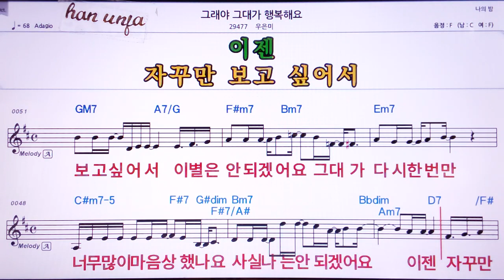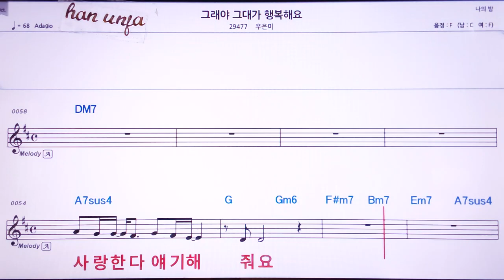💖 그래야 그대가 행복 해요/우은미 👍MR,노래방, 악보, 코드,Karaoke With Sheet Music